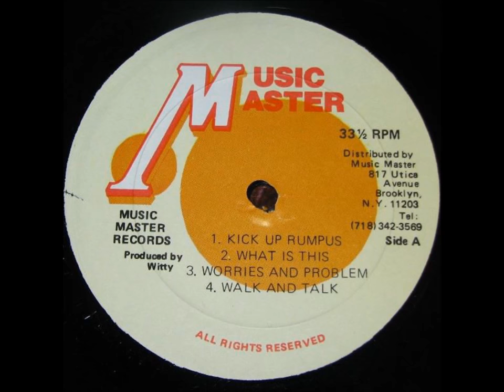Tony Tuff - What Is This - LP Music Master 1986 - TUFF DIGITAL 80'S DANCEHALL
SO WHAT IS THIS ? WHAT A CRISIS !
ONE AWAY TUFF WITTY DIGITAL !